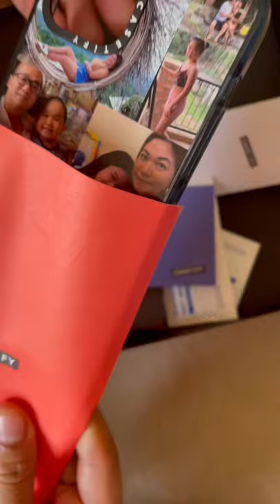CUSTOMIZED PHONE CASE